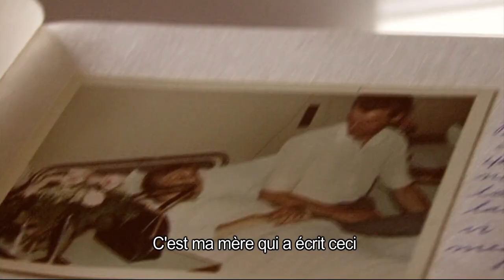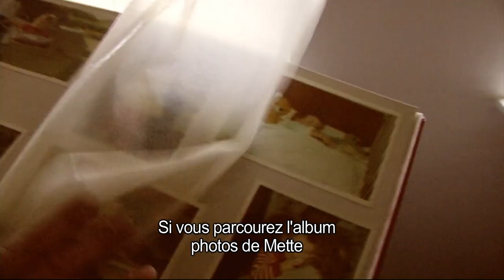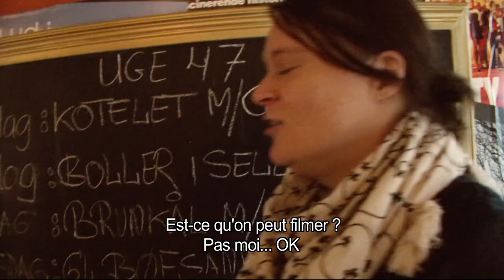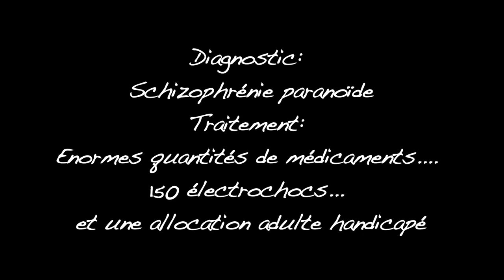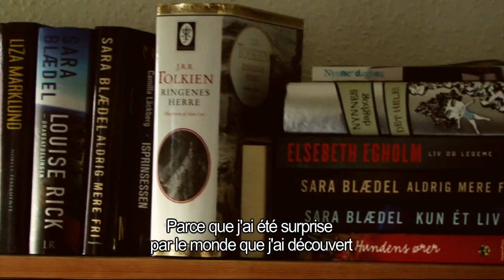"La voix de mette" Bande-Annonce VOSTFR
Entendeuse de voix? Qu'est-ce?
Katrine Borre réalise un magnifique reportage avec l'une de ces personnes qui entendent des voix.
Il est question de médication... de perception... d'un vécu...
un reportage très intéressant sur ce que ressentent ces gens.